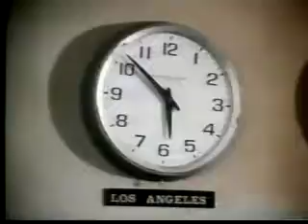Lou Grant S04E09 Rape